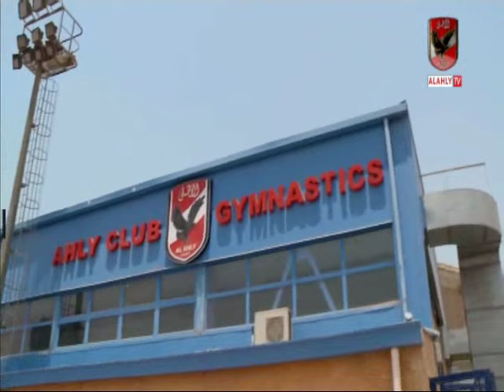حلقة بطولة امهات 18-10-2019